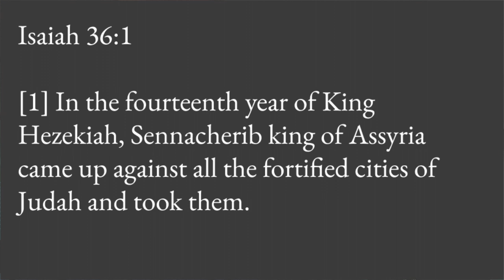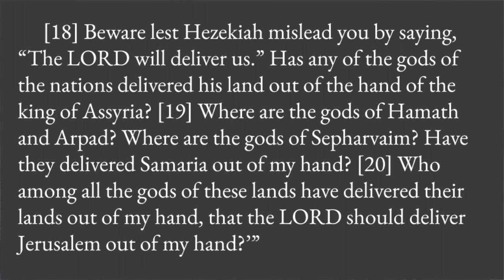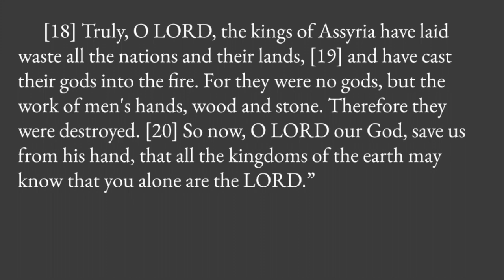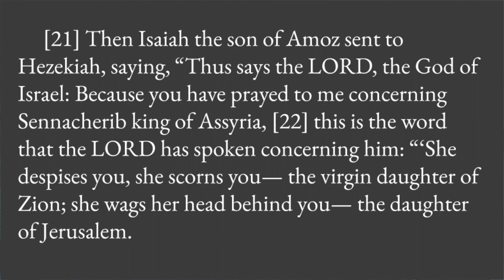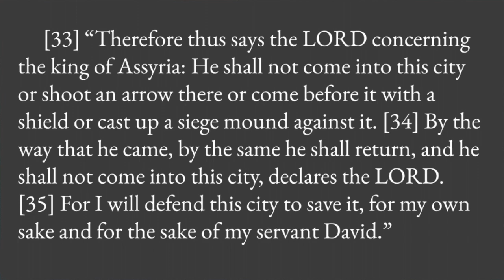Episode 7 | Hezekiah Prays Through a Pandemic